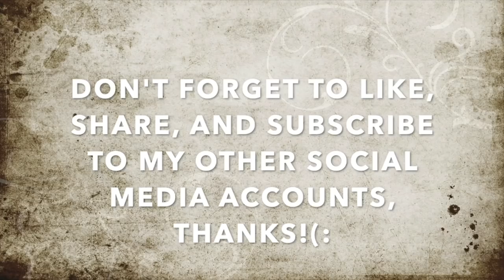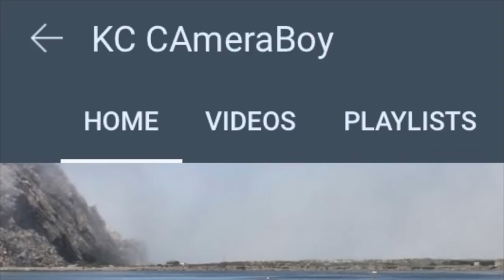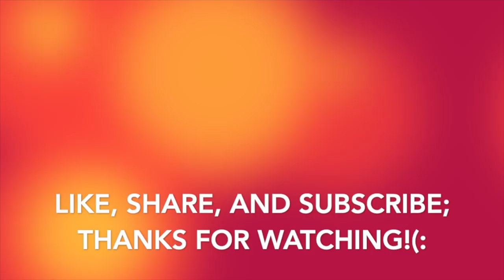Unicorn Spice Gets Cocky-Boy To Do The Walk Of Shame For Getting In My Face-1st Amendment Audit